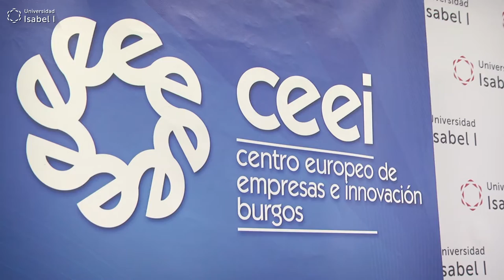Proyecto europeo Industry 4.0 Upskilling for SMEs (I4U)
La Universidad Isabel I y el Centro Europeo de Empresas e Innovación, CEEI Burgos, liderarán en España el proyecto europeo Industry 4.0 Upskilling for SMEs (I4U), que tiene como objetivo desarrollar las competencias digitales y la capacitación en TIC de los empleados que trabajan en las pymes de sectores como ingeniería, mecánica, automoción o industrias manufactureras.

El objetivo del programa promoverá el apoyo a la transición digital y la mejora de habilidades de la Industria 4.0, para capacitar a los trabajadores en nuevas tecnologías. El proyecto se ha formado, con la dirección de la Comisión Europea, por ocho entidades de seis países. España, Noruega, Finlandia, Polonia, Eslovaquia y Turquía son las regiones seleccionadas en el marco de la convocatoria de Alianzas para la Innovación del programa europeo Erasmus+.

“La Universidad Isabel I será la Institución de Educación Superior de referencia nacional para apoyar en todas las fases del programa a CEEI Burgos, además de ocuparse de dar visibilidad al proyecto en los seis países europeos a través de la difusión, comunicación y resultados del mismo”, concretó Fermín Carrillo, Vicerrector de Relaciones Internacionales e Institucionales de la Universidad Isabel I.

Castilla y León será la región española en la que se comenzará a trabajar para conocer las necesidades de la industria en materia 4.0 y donde se activarán los recursos necesarios para optimizar la capacitación laboral de los trabajadores. “Es una gran noticia para Burgos y toda Castilla y León debido a que España tiene un problema de cualificación en su masa laboral, por falta de capacitación y competencias, que impiden acelerar el ritmo en la cuarta revolución industrial, ya que los cambios radicales ponen en dificultades la competitividad de las empresas”, explicó José Vicente Orden, director del CEEI Burgos.

Según los datos de CEPYME o la empresa Randstad, en un país con más de tres millones de desempleados, existe un problema de talento y hay 109.000 puestos vacantes en empleos cualificados. “El 56% de las empresas tiene problemas para buscar los perfiles que necesita, y más de la mitad de los trabajadores españoles necesita recualificarse para adaptarse a los nuevos desafíos tecnológicos”, destacó José Vicente Orden.
El proyecto I4U está diseñado para solucionar el problema de talento en España al contar con la capacidad de formar, cualificar y recualificar al capital humano de las empresas, “impidiendo el cierre de empresas, identificando las necesidades empresariales y prestando soluciones eficaces y sostenibles en el tiempo que mejoren la competitividad de las pymes a nivel europeo”, matizó el director de CEEI Burgos.